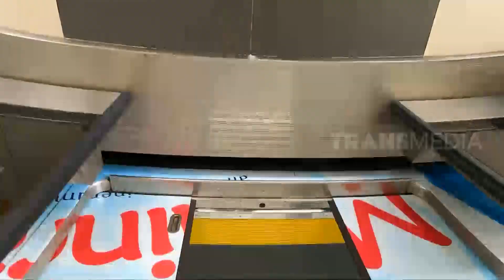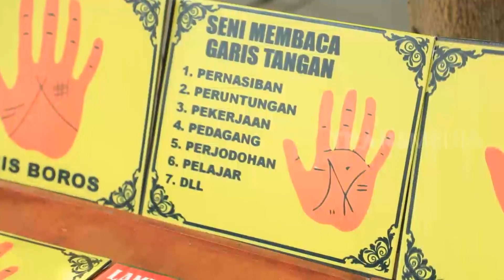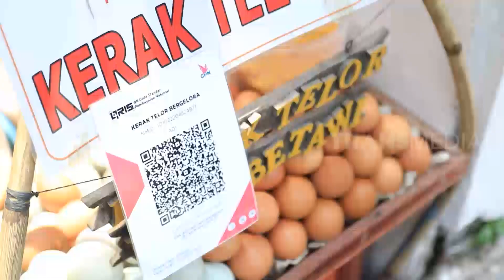Emak Enah Jalan-Jalan ke Ibu Kota | ENAH BIKIN ENAK (07/11/22)